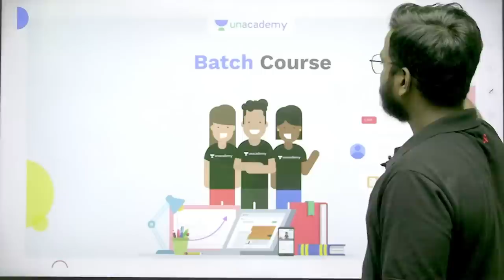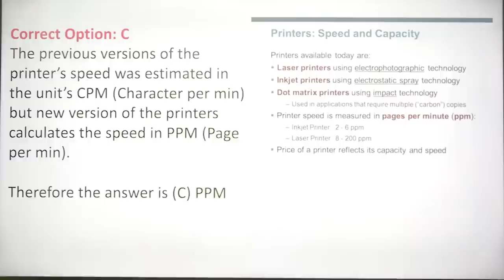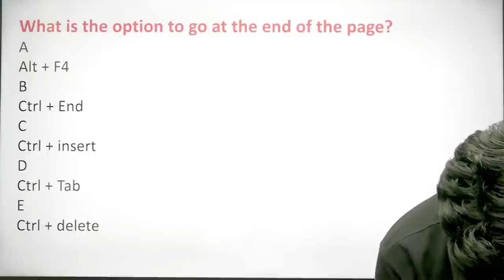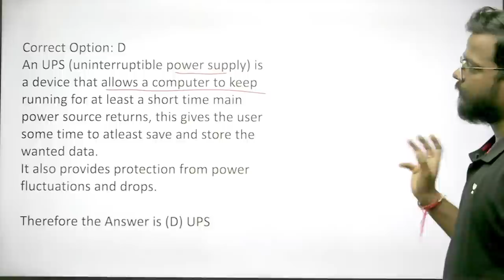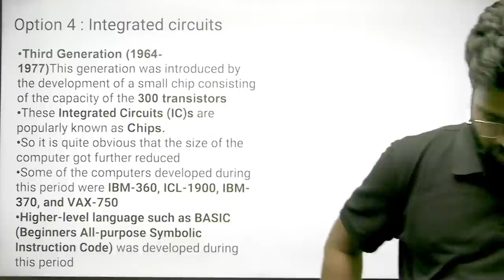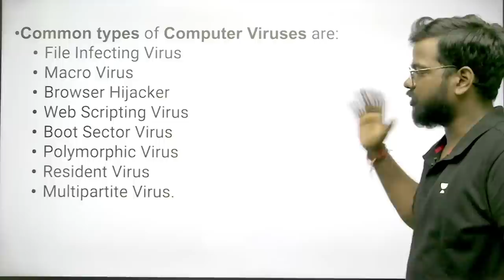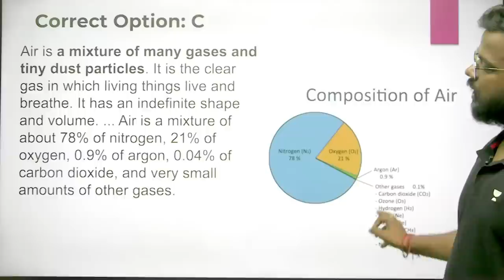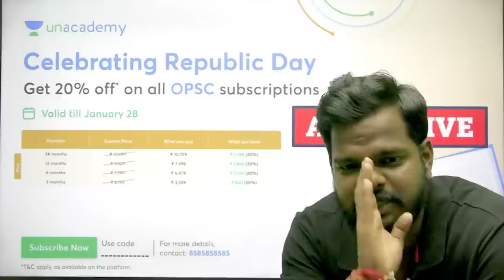Computer Mock Test & GK MCQs | Odisha Police Constable | OPSC | Amiya Ranjan Das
In this live session, educator Amiya Ranjan Das discuss GK &  Computer Mock Test MCQs for Odisha Police Constable. To know about this please checkout this video.

Call the team on 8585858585 and take your OPSC Preparations to the next level.

You can enroll to Unacademy Subscription and get the following benefits:
1. Learn from your favourite teacher
2. Dedicated DOUBT sessions
3. One Subscription, Unlimited Access to Live Online Classes and Videos
4. Real-time interaction with best-in-class teachers
5. You can ask doubts in live online classes
6. Limited students in each Class
7. Download the videos & watch them offline